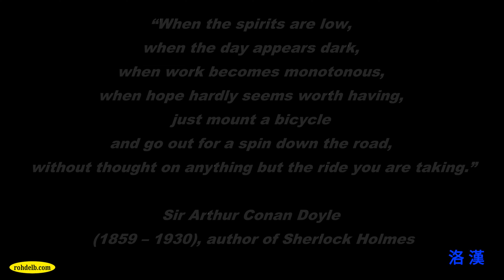From Yingge District 鶯歌區-Bali Left Bank Park 八里左岸公園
A 75 km Bike Ride